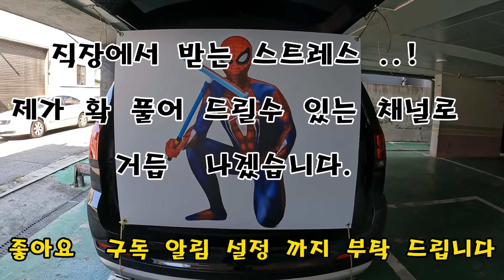차박 준비 과정..! 즐길수 있을때 즐기자